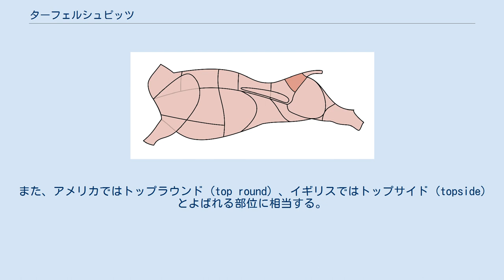ターフェルシュピッツ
ターフェルシュピッツ（ドイツ語: Tafelspitz）は、牛肉を煮込んで作るオーストリア料理、およびその料理に使う牛肉の部位。
ウィーンで特に好まれている。
ターフェルシュピッツは皇帝フランツ・ヨーゼフ1世の好物として知られており、当時のウィーン市民も皇帝にあやかって昼食にターフェルシュピッツをよく食べていた。
 各種ソースを添えたターフェルシュピッツ。
左下がシュニットラウヒソース、右下がアプフェルクレン。
 塊状の牛肉を、人参・玉ねぎ・セロリ・パースニップ・長ねぎなどの野菜や、ローリエ・粒コショウなどの香辛料とともにブイヨンで長時間煮込んで作られる。
 鍋から皿によそい、アプフェルクレン（すりおろしたリンゴとホースラディッシュのソース）やシュニットラウヒソース（チャイブ入りのサワークリーム）を添えて供される。
 ほかにも、ほうれん草のソースや炒めたじゃがいも等の野菜が添えられることもある。
 ドイツ・バイエルン州のフランケン地方にはクレーンフライシュという類似の肉料理があるが、豚肉が使われる場合がある点、そしてソースがセイヨウワサビ（フランケン方言でクレーン）で味付けされる点が異なる。
 ターフェルシュピッツの位置 牛肉の部位としてのターフェルシュピッツは、尻と太ももの一番上との間のあたりの肉を指す。
 日本では、この部位はもも肉の一部の「らんいち」や「イチボ」とよばれる。
また、アメリカではトップラウンド (top round) 、イギリスではトップサイド (topside) とよばれる部位に相当する。